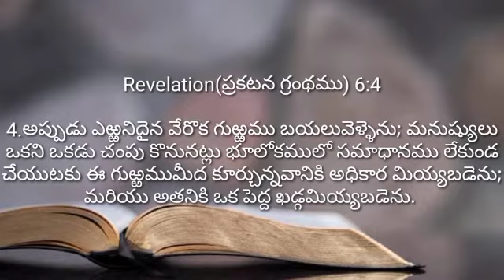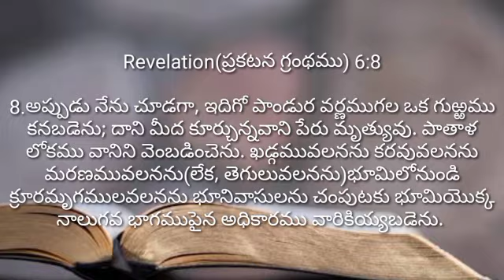The four hourse men in revelation/ message by pastor B.S.Santhosh Kumar on independence day 2021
NJPF CHURCH VEPAGUNTA VISAKHAPATNAM